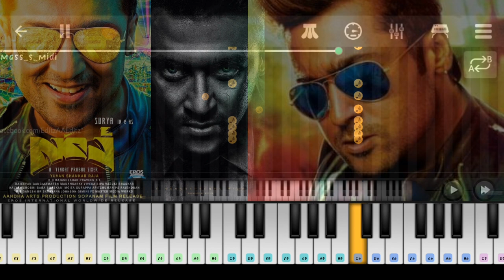Mass | Surya | Bgm | Piano Cover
This is a Piano Tutorial Channel...

Created in Fl Studio
Instrument/ Tone  -Nexus  -Dance Lead